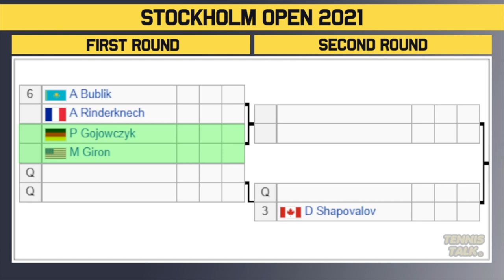Sinner, Aliassime Compete at Stockholm Open 2021 | ATP Draw Preview | Tennis News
The Stockholm Open 2021 official men's draw is out now. This event in Stockholm, Sweden will feature some of the best players in the world including Jannick Sinner, Felix Auger Aliassime and Denis Shapovalov.